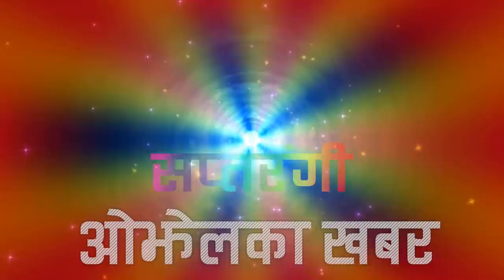जन्मदै मारेर फाल्न भनेका चेतबहादुरकाे कला हेर्नुहोस् | Saptarangi Ojhelka Khabar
मलाई त सबैले कुकुर र बाँदर भन्छन्, Saptarangi Ojhelka Khabar Chet Bdr KC | Resham Bohora
Program : Saptarangi Ojhelka Khabar | सप्तरंगी ओझेलका खबर
Guest : Chet Bahadur KC
Host : Resham Bohora
Camera : Bisan Bohora
Editing : Resham Bohora
❀❀❀ हामीलाई सम्झनुहोस् ❀❀❀